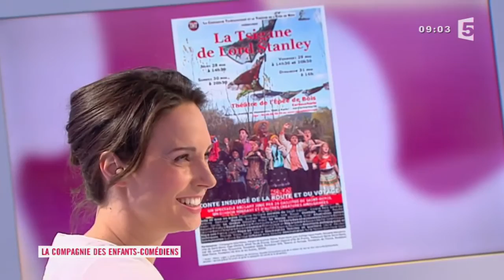TAMÈRANTONG! - Christine Pellicane sur France 5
14 mai 2015 - Interview de Christine Pellicane sur le plateau des maternelles : présentation de la Compagnie Tamèrantong! et de la tournée du spectacle "La Tsigane de Lord Stanley"